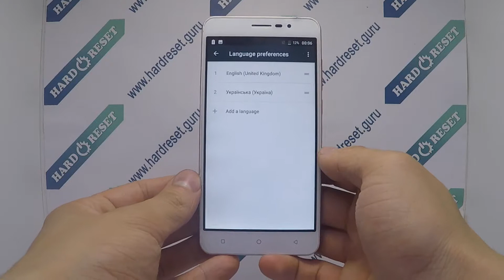How to change language on Pixus Pride?